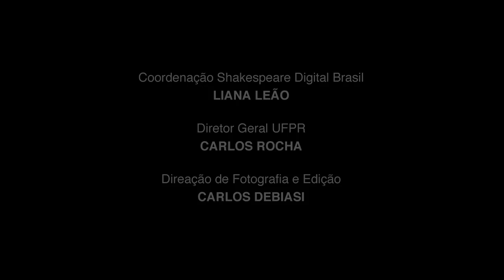Thiago Lacerda - Hamlet (5, 1) - Yorick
Comentário por Liana Leão: A cena de Hamlet com a caveira se tornou um ícone do teatro universal, das obras de Shakespeare e, também, da finitude humana. Quando Hamlet segura o crânio de Yorick, nós contemplamos a morte.
Na peça, a cena acontece a beira da cova de Ofélia, mas Hamlet ainda não sabe de sua morte. O príncipe pergunta ao coveiro quem será enterrado ali. O coveiro responde que a cova não pertence a ele, coveiro, ainda que ele esteja dentro dela, e nem pertence a quem pergunta, já que este (Hamlet) está fora dela; a cova não pertence nem a um homem e nem a uma mulher, mas a quem já foi mulher, mas agora está morta.
Nesse clima de brincadeira, Hamlet pega uma caveira. É aqui que se inicia o trecho que Thiago Lacerda interpreta: Hamlet descobre, com tristeza, que se trata do crânio de Yorick, o bobo da corte com quem o príncipe brincava quando criança. Hamlet pede que Yorick diga a sua senhora (Ofélia ou Gertrude) que ela pode se maquiar o quanto quiser, que não escapará de se tornar uma caveira. Hamlet estende sua reflexão sobre a morte para homens ilustres, como Alexandre, o grande. Todos, homens e mulheres, bobos e imperadores, se igualam na morte.